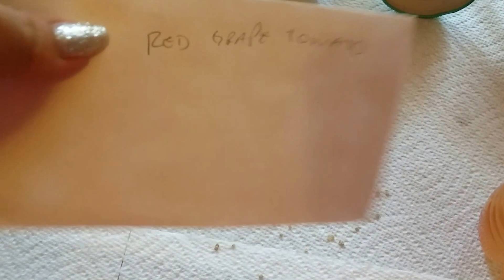Recolección de semillas y fermentación de semillas de jitomate.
Como fermentar semillas de jitomate y Chile  (aji)  y como guardarlas para su conservación. desde el huerto familiar urbano, organico.